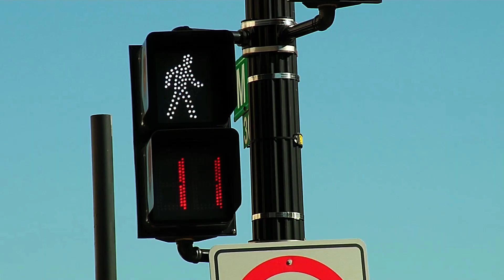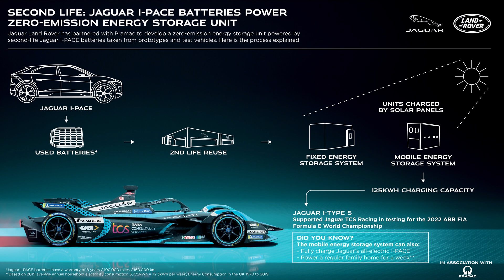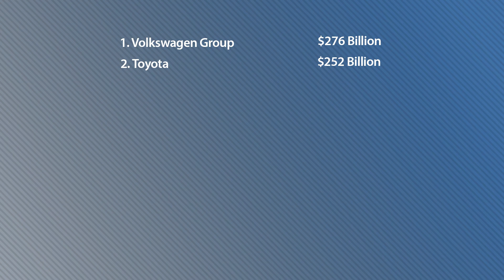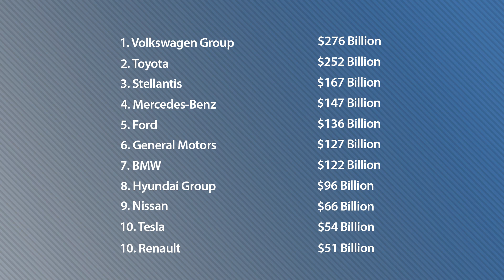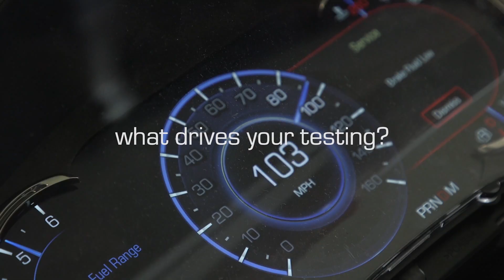Tesla Outranks Renault In Revenue; A-Pillars Are Killing Pedestrians - Autoline Daily 3283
0:07 A-Pillars Are Killing Pedestrians
1:17 JLR Makes Energy Storage Systems with Used I-Pace Batteries
2:16 Top OEMs Ranked by Revenue
3:59 Ford Uses Robot to Run 3D Printing Machines
4:58 Honda Bets on Hybrids
5:23 Geely Develops Battery Swapping for Big Trucks
6:25 Lamborghini Sets All-Time Sales and Profit Record
7:34 Li Auto L9 Has 745 Miles of Range